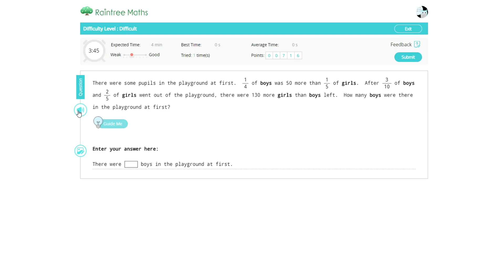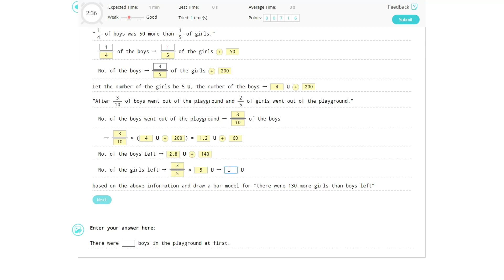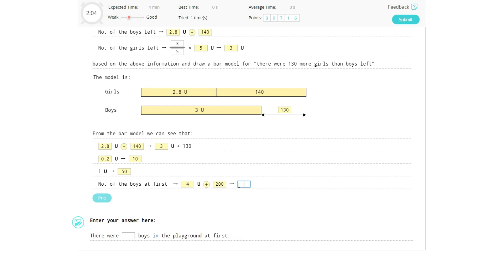FRACTIONS -- Connecting between fractions, ratios and percentages -- P6G1C3.4T1Qa1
A maths question connecting between fractions, ratios, and percentages involving different parts of different wholes using Bar Model!

Topic: FRACTIONS
Sub Topic: Connecting between fractions, ratios, and percentages involving different parts of different wholes